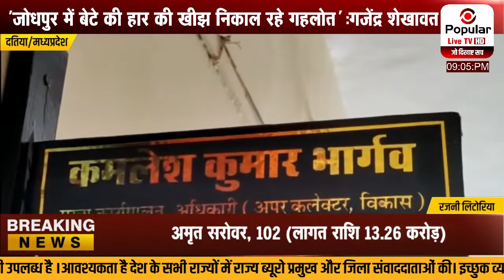खबर मध्यप्रदेश | MP Khabar | Popular TV Live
rajasthantoday news